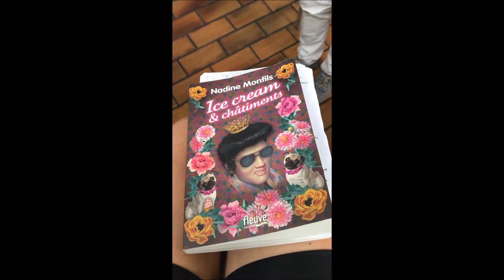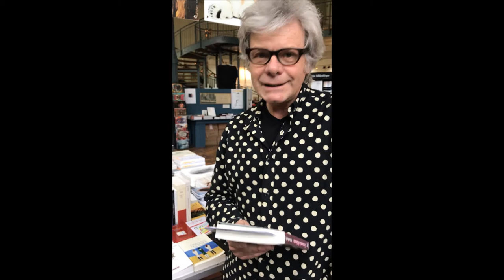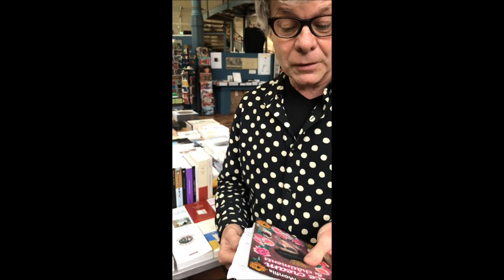Nadine Monfils, "Ice cream et châtiments"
Éditions Fleuve, mai 2017
Présentation par Pascal Hecker - librairie de la Halle Saint Pierre
Interview par Olga Caldas
Paris le 16 mai 2017